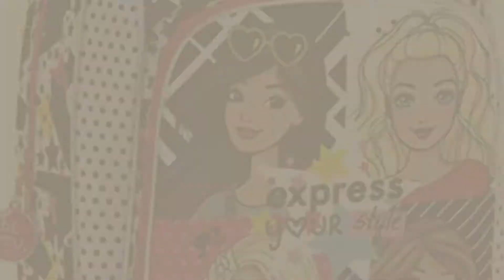Barbie Kids Backpacks // Amazon UK Most Popular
New! 2019 Black Friday / Cyber Monday Fancy Dress Deals and Updates.

Black Friday / Cyber Monday Barbie Girls Pink Backpack Rucksack Shoulder School Bag Back To School by Barbie

Black Friday / Cyber Monday Anker Barbie Backpack (Small) by Anker

Black Friday / Cyber Monday Barbie Filled Stationery Backpack by Barbie

Black Friday / Cyber Monday Barbie Backpack by Barbie

Black Friday / Cyber Monday BARBIE - Backpack (31 cm x 43 cm x 15 cm) by Barbie

Black Friday / Cyber Monday BARBIE GLITTER - Medium Backpack (in 32 x 38 x 12 cm) by Barbie